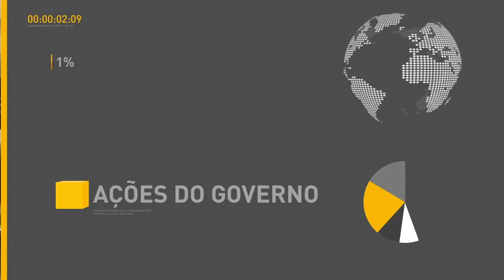BOLETIM REPÓRTER NBR 11h - 19 de dezembro de 2017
REPÓRTER NBR 11h - 19.12.17: Ministro da Cultura, Sérgio Sá Leitão, participa do programa Por Dentro do Governo, da TV NBR. Veja também: presidente Michel Temer sanciona lei que trata da reestruturação dos quadros de oficiais de praças da Marinha.